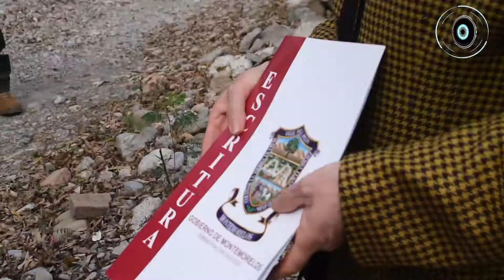ENTREGAN ESCRITURAS A FAMILIAS DE CONGREGACIÓN CALLES, MONTEMORELOS NL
Montemorelos. - El Alcalde, Luis Fernando Garza Guerrero “El Dragón” acudió a la comunidad de Congregación Calles para realizar la entrega de escrituras y por lo que los vecinos se mostraron agradecidos por certificar su patrimonio.